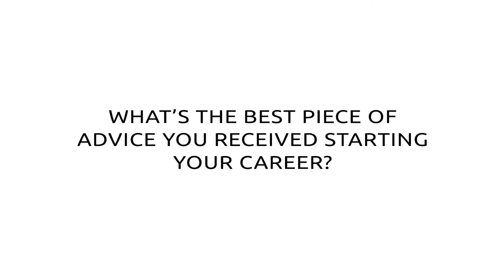What's the Best Piece of Career Advice You Received When Starting Your Career?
The best career advice received by Andy Dunn, Founder of Bonobos; Micky Onvural, CEO, Bonobos; Katie Jokippi, Senior Manager, Acquisition & Mass Media, Dollar Shave Club; Ryan Dell, CMO, MVMT; and Nick Stafford, COO, Leesa.